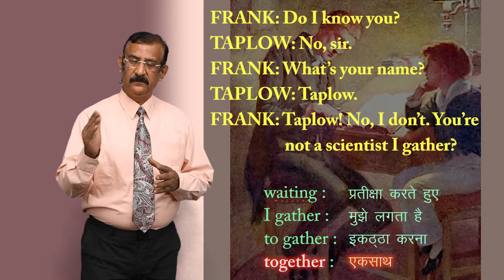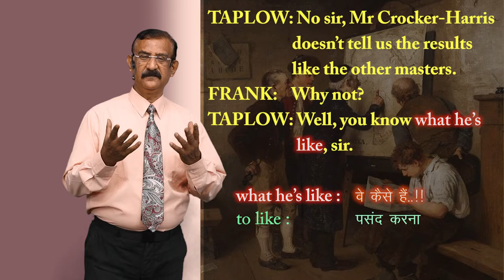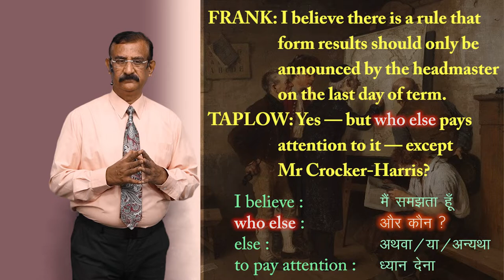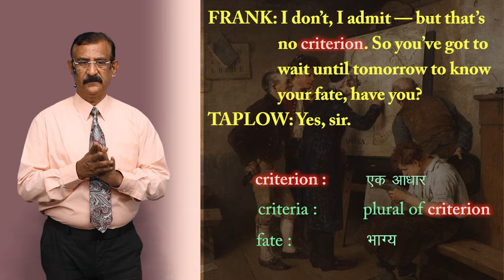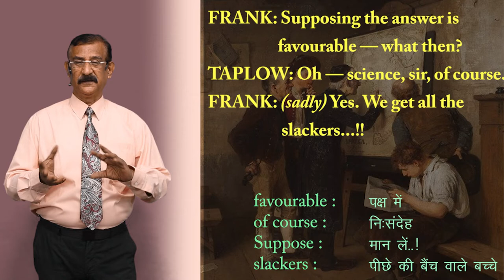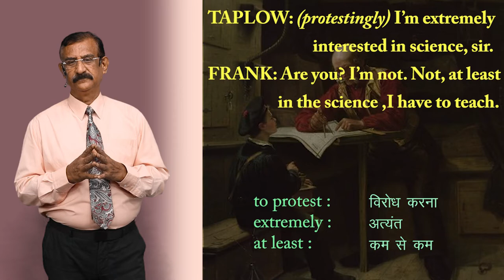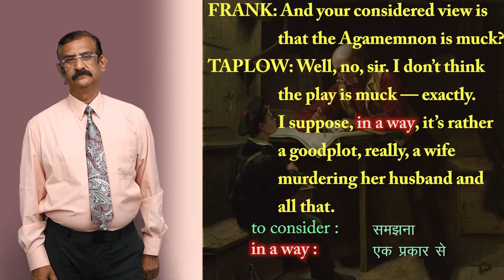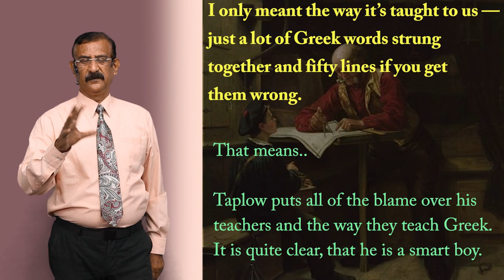CLASS 11th ENGLISH | HORNBILL | CHAPTER - THE BROWNING VERSION